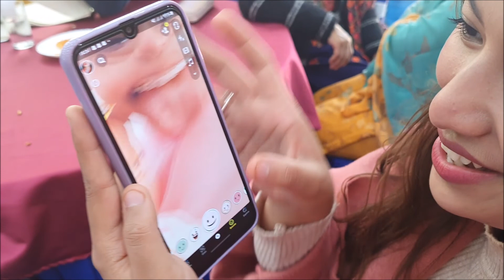Diyalo opening at Sesmati